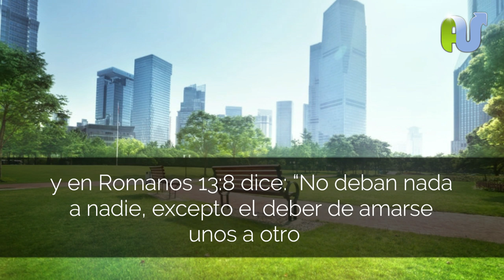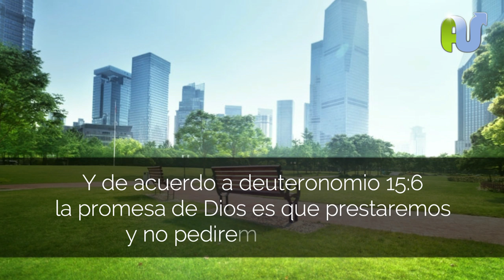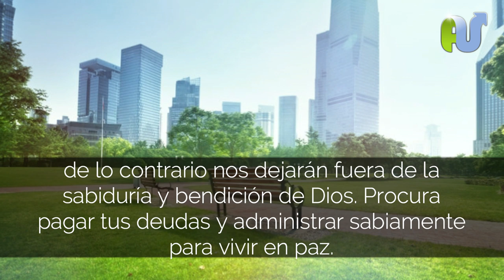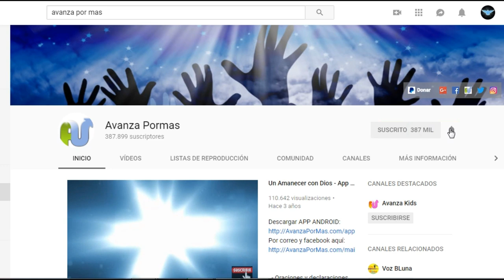Dios Bendecirá Tus Finanazas - El Secreto de La Prosperidad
Oración de la mañana cristiana para iniciar el día con los principios de sabiduría biblica de prosperidad en las finanzas y mayordomía para ser prosperado y bendecido en todas las cosas.